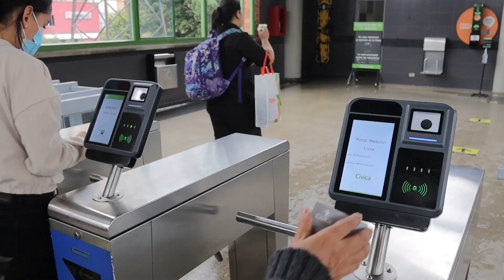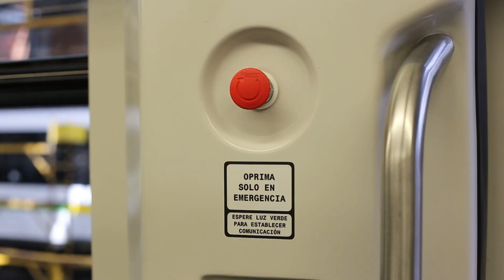Tv Metro - Atenciones en salud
Te queremos y te queremos bien. Por eso, evita correr o distraerte en nuestras estaciones, paradas, paraderos o medios de transporte; el año pasado de las 1.817 atenciones en salud en medio de la operación comercial, 689 fueron por caídas. Dale 'play' y conoce detalles.